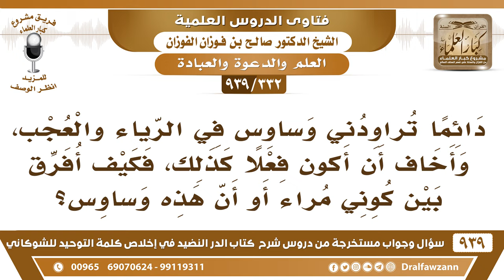[332 -939] دائما تراودني وساوس في الرياء والعجب، فكيف أفرق بين كوني مراء أو أن هذه وساوس؟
-[332 -939] السؤال: دائما تراودني وساوس في الرياء والعجب، وأخاف أن أكون فعلاً كذلك، فكيف أفرق بين كوني مراء أو أن هذه وساوس؟
الجواب: لا تترك العمل الصالح تخاف من الرياء لا تترك العمل الصالح تخاف من الرياء؛ لأن بعض الناس يترك حتى الذهاب لصلاة الجماعة يقول أخاف من الريح ويترك الواجبات فهذا من الشيطان فلا تترك الواجبات تخاف من الريح أدِّ الواجبات وأخلص لله عز وجل وأما الأمور غير الواجبات تخفيها تصلي في بيتك الصدقة تخفيها؛ خشية الرياء فهذا طيب.
للاشتراك في قناة الشيخ صالح الفوزان

للاستفسار والإقتراحات والدعم
رئيس الفريق
لمشروع كبار العلماء